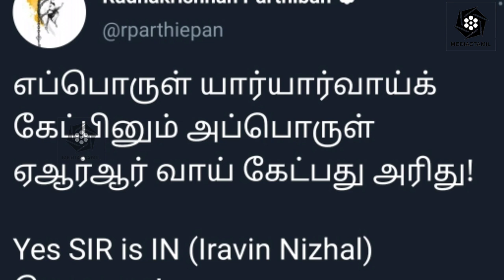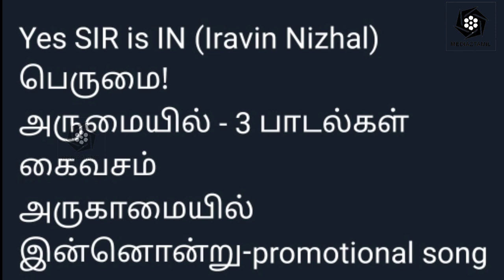Iravin Nizhal Latest Update R.Parthiban Joins With AR.Rahman - Cine Update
Parthiban had recently revealed that Iravin Nizhal will be another experimental film like Oththa Seruppu Size 7, Actor Parthiban confirmed AR Rahman’s association with the project and tweeted that they have finished composing three songs.